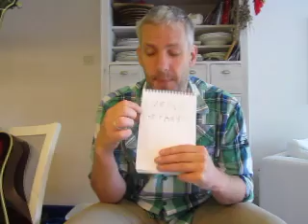Theory postulated: "the 4th law of thermodynamics" ?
Hereby I postulate a possible natural law; which might be the 4th law of thermodynamics;

Random input of energy leads to: destruction OR has no effect (is neutral)
AND
Energy input that is intelligently directed/guided (energy together with information/inteligence input) has either: destructive, neutral or constructive effect.

in formula:

Ei - Ii = {-1,0}
AND
Ei + Ii = {-1,0,1}

Ei =  energy input Ii = information/intelligence input

-1 = destructive
0  = neutral, no effect
1  = constructive

Information input: a system (no matter how simple, that is able to guide the energy input to work it out into into a in advance determined goal or order. Simply put; an energy guiding-system in order to direct/guide the (random) energy input and transform a (random) energy input into a directed energy input so it makes it able to make usefull use of the random energy. An energy conversion system.

To give you some examples of what I mean:

example 1)
explosions of bombs for example; this is a random energy input in an environment that can either do no harm to something that is highly ordered or it can damage stuff in its neighbourhood. That is why it is used in wars..but if it is used in intelligent ways it can be used to breakdown buildings or release ores in mining or even make metal plates bend in a right desired way. But even with intelligence it can be used destructively by killing people.

example 2:
solar radiation energy. unless there is a system (plants chlorophyll or solar panels in order to get heat or electricity) that can convert that solar energy it is only unguided / undirected and destructive and causes erosion and aging of stuff (wood/iron).  here on earth it sustains life. But on other planets no life has been observed but erosive processes have been found to breakdown rocks and mountains.

example 3
Radioactive elements/ores.. left on their own it is destructive as life comes in touch with it. it makes cancer in living beings.
But only when it is used in intelligent ways you can make use of the radiation by taking pictures inside humans or drainage pipes. or it can be used for ionising stuff. But it can also be used in an intelligent way to distroy such as with atombombs/nuclair weapons.

Well I know you are a tough and critical audience, so hit me with your critics to either support or contradict this theory/idea. Atheist or believer in God or what ever; be my peer review; I challenge you.

I'm curious what will get out of it.